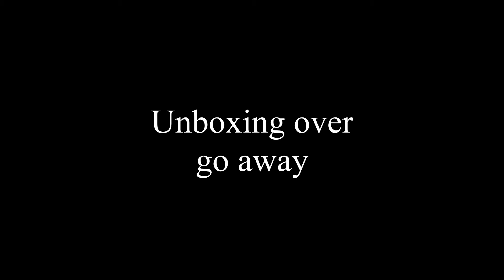UNBOXING 4 GIFT STUFFED STOCKINGS II Team Fortress 2 gameplay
HOLY SMOKES WE GOT AN AUSTRALIUM WOWOWOWOWOW